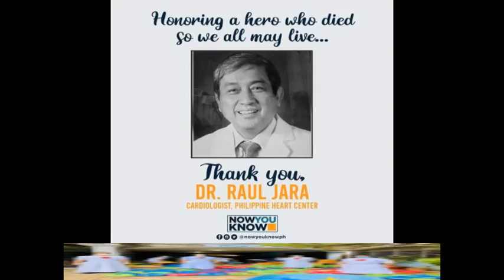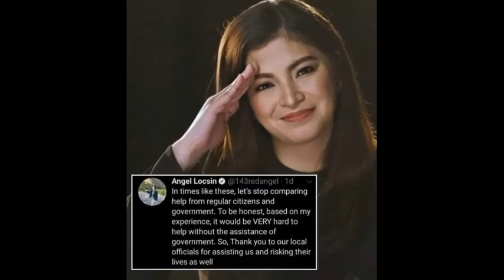April 23, 2020